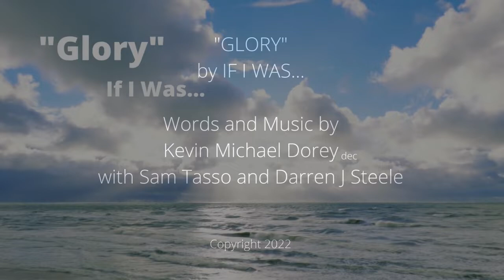"Glory" (Kevin Michael Dorey, Sam Tasso, Darren J Steele)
Words and music by Kevin Michael Dorey (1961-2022)
Engineered by Sam Tasso
Main Vocals by Darren J Steele
Streaming as "If I Was..."